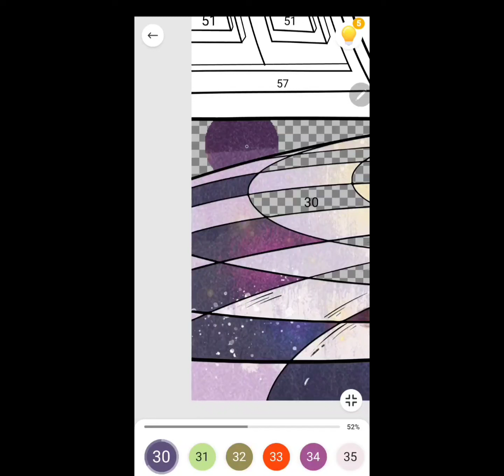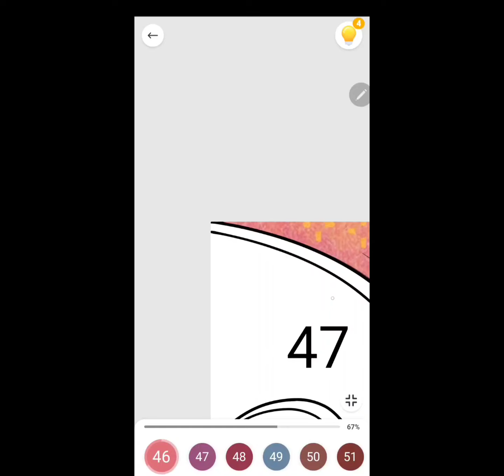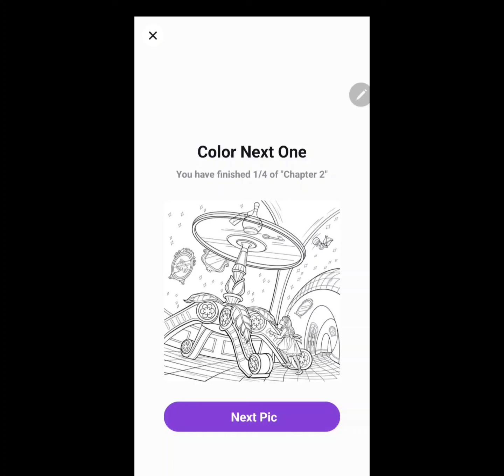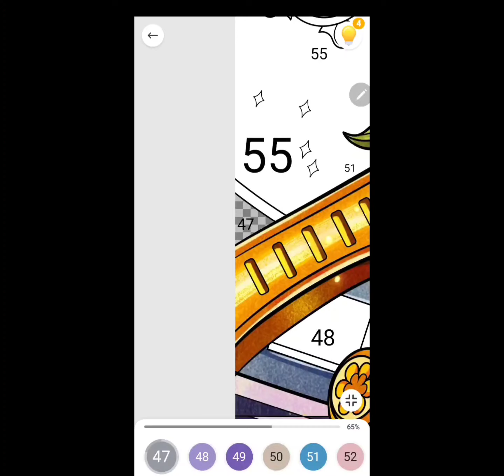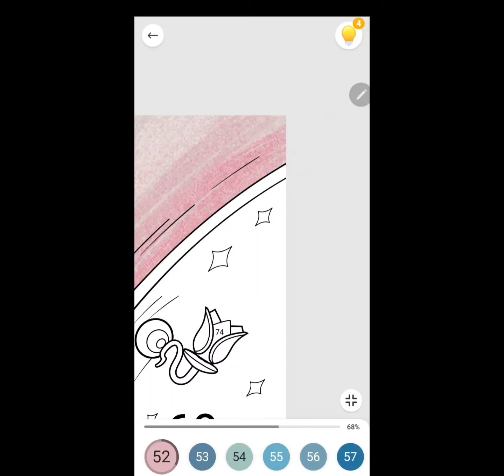Part 1&2 Alice Coloring Pages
✒ Color with me and Relax

🙌Thanks in Advance for all Your Support💋

If you see anything you want product wise most of the brands I use are in this link.
📓✒ 📖📙 All my Coloring books & Bullet journal & notebook is up above in the link tree ⬆️

💖If you would like to check out my Instagram lives go to @Emilyhutchinson44 and Follow